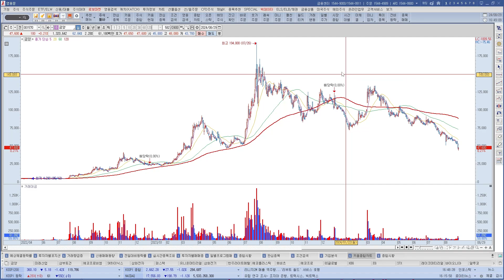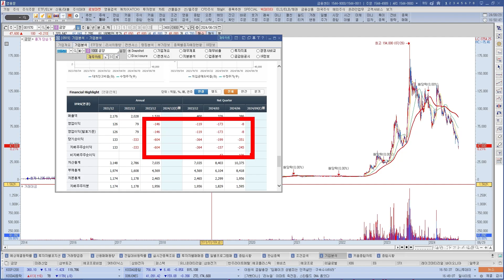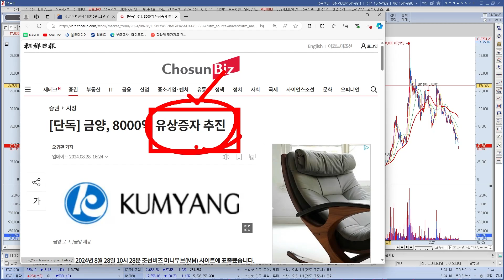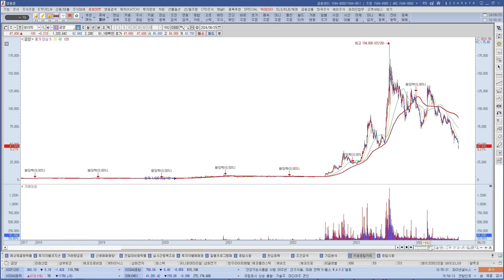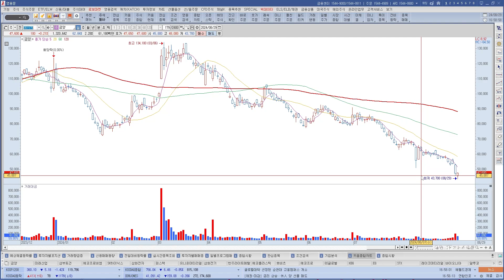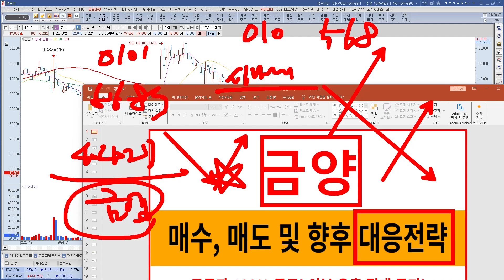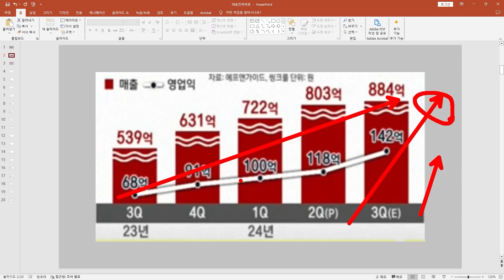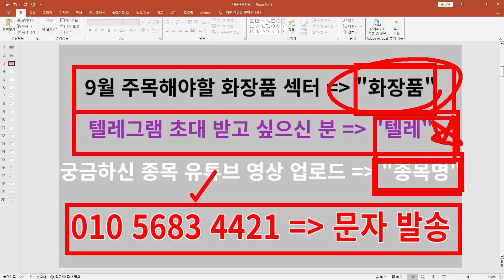[금양 주가전망] 2차전지 매출 0원! 유상증자 8000억 추진설까지! 팩트만 말씀드리겠습니다!